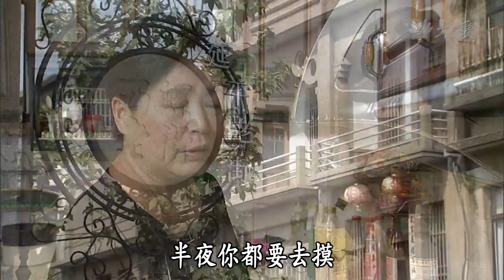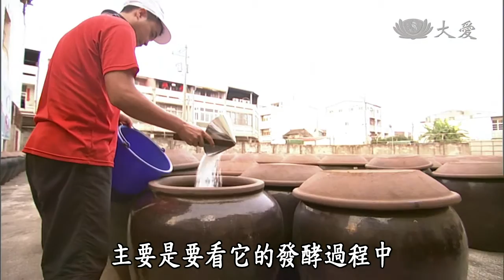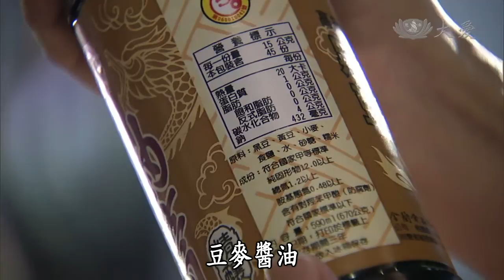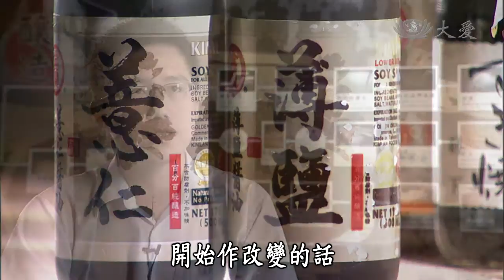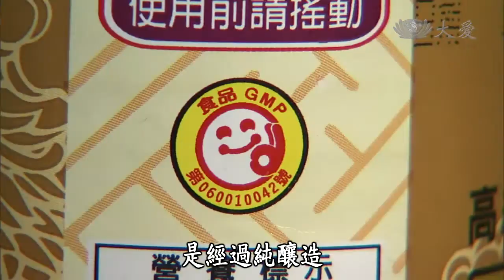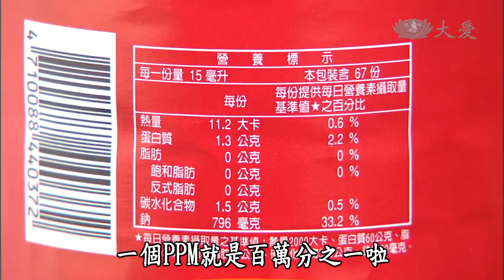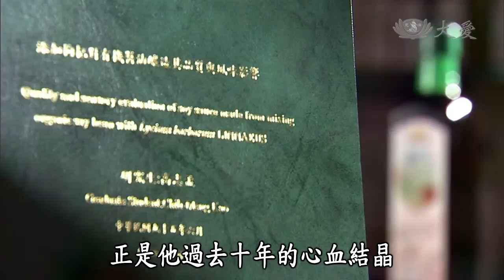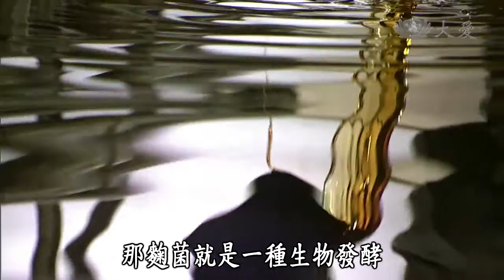【發現】20131123 - 醬油的故事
醬油，是廚房裡不可或缺的調味料，一道道色、香、味俱全的料理，醬油常負擔著舉足輕重的關鍵角色，往往些許份量，就能烘托出主要食材的美味。

醬油的發明，不但展現古人勤儉的習性與珍惜食物的美德，更展現中國人使用添加物善加保存食物的傳統智慧。在臺灣醬油品牌眾多，口味多元，其中又以豆麥醬油和黑豆醬油的風味最為人所熟知，而這兩種醬油從原料、製程、工具都有極大的差異，唯一的共同處是透過微生物～麴菌的幫忙，才能呈現那鮮美甘甜的醍醐味。

但醬油除了美味之外，更希望能達到衛生、安全和健康的標準，醬油物語除了帶你走訪醬油釀製現場，更要讓你瞭解如何透過食品標張與內容物標示，挑選一瓶品質穩定，安全無虞又有益健康的醬油。